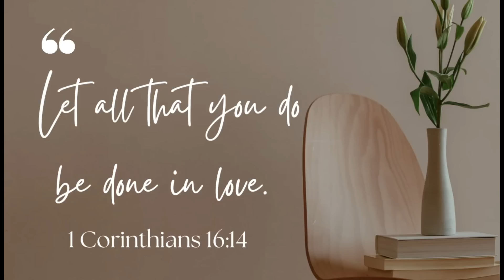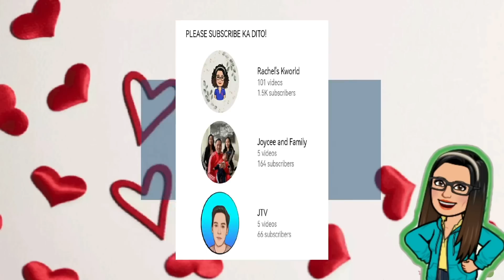1,000 PESOS MONTHLY O 12,000 ANNUAL CASH ASSISTANCE AT IBA PANG BENEPISYO APRUBADO AT BATAS NA!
1,000 PESOS MONTHLY O 12,000 ANNUAL CASH ASSISTANCE AT IBA PANG BENEPISYO APRUBADO AT BATAS NA!

📌📌 here po ang link ng yt channel ng jtv food channel📌📌

Thank you...stay safe and well 💜😊

➮ Government Information
➮ Government Tutorials

➤ TUBEBUDDY
➮ Manage your channel with Tubebuddy:

Ang panukalang batas na nagbibigay ng pinalawak na benepisyo sa mga solo parent ay natapos na sa batas. Kasama sa mga perks ang hindi gaanong mahigpit na mga kinakailangan para sa mga leave sa trabaho, mga scholarship, mga diskwento, at tulong na pera.Ang Expanded Solo Parents Welfare Act, isang kopya nito ay inilabas noong Martes, ay nagsasaad na ang isang solo parent ay maaaring makakuha ng pitong araw na bayad na bakasyon kung sila ay nagtrabaho nang hindi bababa sa anim na buwan, sa halip na ang nakaraang mas mahabang isang taon. Sa ilalim ng pinalawak na bersyon ng Solo Parents' Welfare Act of 2000, ang solong magulang at anak ay maaaring makatanggap ng mga benepisyong pang-edukasyon. Ang isang batang wala pang 22 taong gulang ay maaari ding makakuha ng buong scholarship kung matugunan nila ang mga kwalipikasyon. Ang kwalipikadong solo parent ay maaari ding mag-avail ng mga scholarship program mula sa Technical Education and Skills Development Authority o TESDA.Ang mga solong magulang na kumikita ng minimum o mas mababa sa minimum na sahod ay bibigyan din ng buwanang cash subsidy na ₱1,000.Ang mga solong magulang na kumikita ng mas mababa sa ₱250,000 ay may karapatan sa 10% na diskwento at exemption sa value-added tax sa gatas ng sanggol, diaper, bakuna, at gamot hanggang sa anim na taong gulang ang bata.

Ang mga senior citizen o persons with disability na kumikilos bilang solo parents ay maaari ding makakuha ng mga diskwento bukod pa sa kanilang mga personal na benepisyo.Awtomatikong sasakupin din ang solo parents sa ilalim ng National Health Insurance Program sa pamamagitan ng PhilHealth, na may mga premium na kontribusyon na babayaran ng pambansang pamahalaan.

Ang mga solong magulang ay ang mga nagbibigay ng solong pag-aalaga at suporta ng magulang dahil sa pagkamatay ng asawa, kawalan ng kakayahan sa pag-iisip, o pisikal na kawalan ng kakayahan, ang mga legal o de facto na hiwalay nang hindi bababa sa anim na buwan, inabandona ng asawa nang hindi bababa sa anim na buwan, walang asawa ina ng ama, sinumang legal na tagapag-alaga na tanging nagbibigay ng pangangalaga, asawa o miyembro ng pamilya ng isang overseas Filipino worker na kabilang sa kategoryang mababa/semi-skilled na manggagawa na wala sa bansa sa loob ng 12 sunod na buwan, bukod sa iba pa.Para mapakinabangan ang mga karagdagang benepisyo, kailangang magpakita ng Solo Parent Identification Card. Maaaring makuha ang ID sa Solo Parent Office ng local government unit.